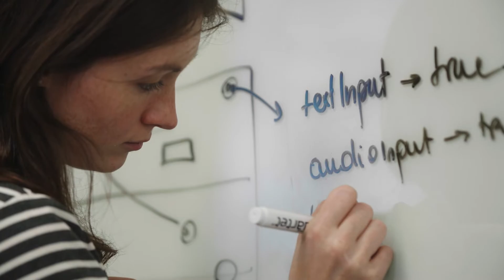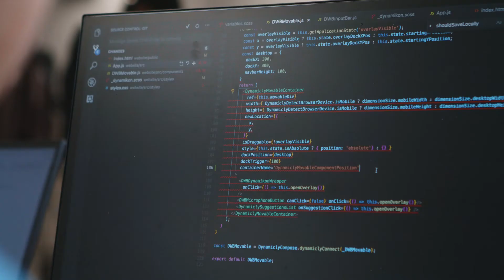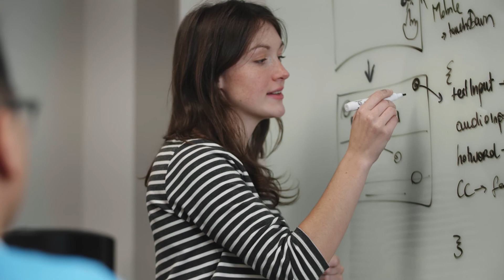Virtual-assistant developer Dynamicly builds unique AI experiences with Azure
Dynamicly is proud to be at the forefront of “Intelligent Experiences” powered by conversational AI. With its unique technology called DAVE™, the Dynamic Audio-Visual Experience, Dynamicly is designing the future of web interaction by making its customized, smart virtual assistants available to a broad range of customers. Dynamicly engaged Microsoft to see how Azure could support its applications. By leveraging Azure, the company can now rapidly develop, test, and deploy its virtual assistants and bring AI to its customers.